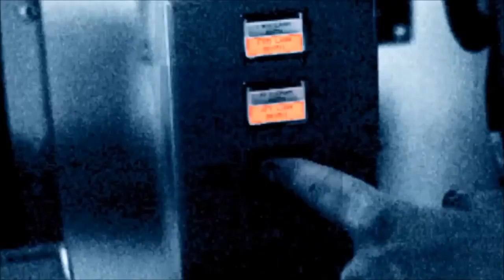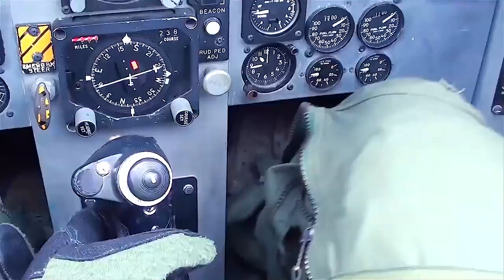US Navy Carrier Force || Active Operations: Music Tribute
A music tribute to Naval war games and training operations.